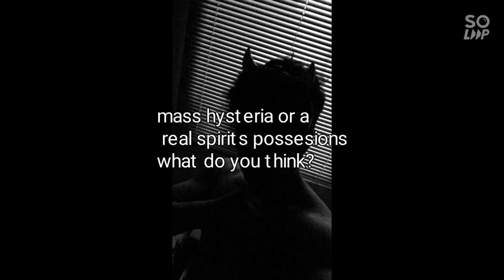Ronda Cebu History of Mass Hysteria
Actual video clips were muted due to disturbing sounds of screaming and crying